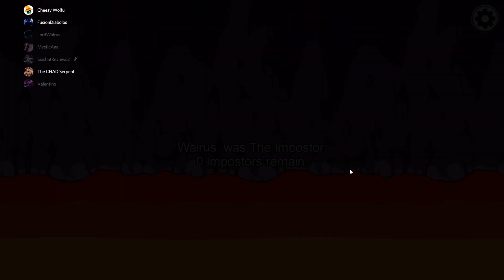Among Us: Just gonna guess its Walrus cause why not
When in doubt , just vote off Walrus or Mario .